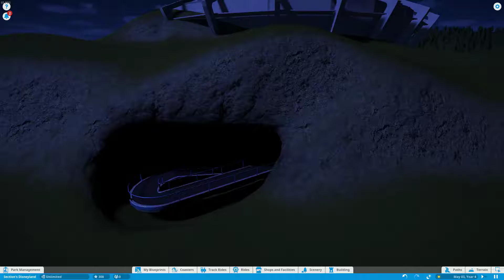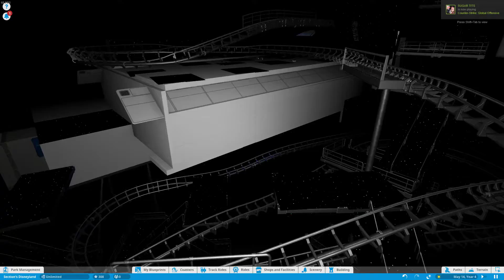Space Mountain DISNEYLAND Progress Update 1 Planet Coaster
LEAVE SUGGESTIONS IN THE COMMENTS BELOW!

Thanks to MCOlangotang for the star tunnel.

I decided to remake Space Mountain for the 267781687th time.